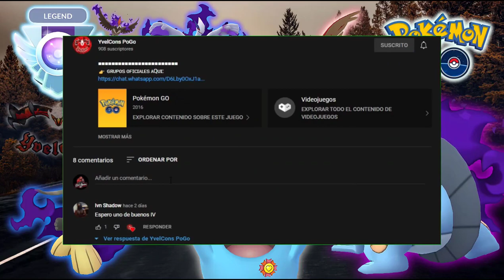¡14-1 ANTI-META! VOLVIÓ CON MÁS FUERZA EN LA LIGA SUPER// (PVP)